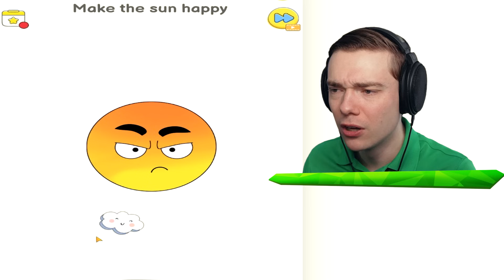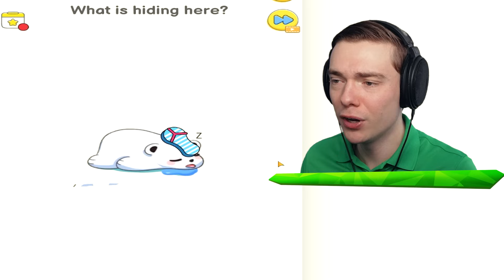BORRADAS CLARAS vs BORRADAS OSCURAS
Borradas Claras VS Borradas Oscuras En DOP!